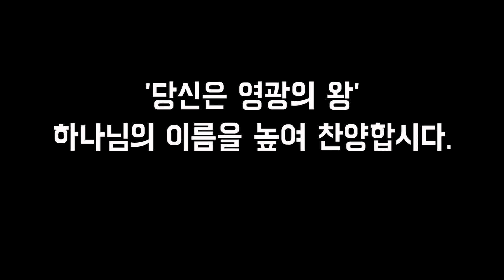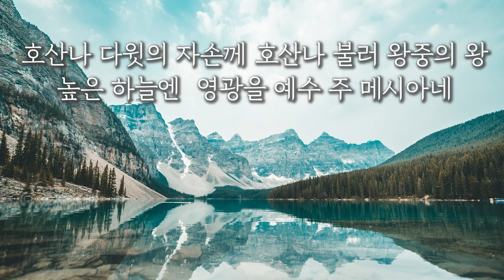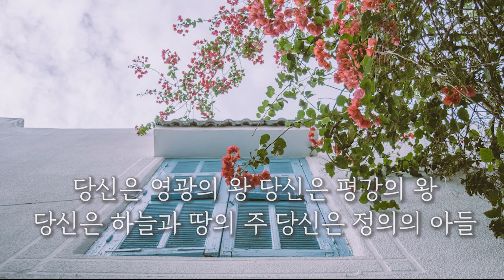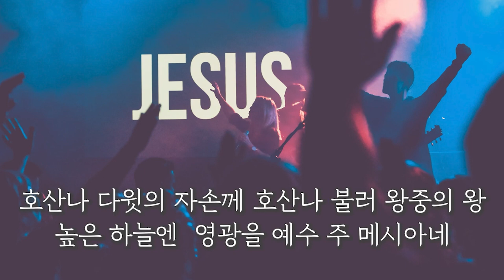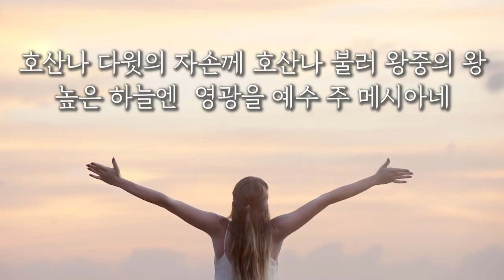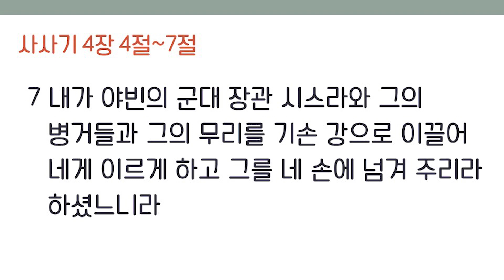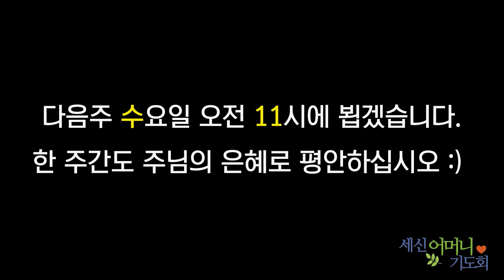[온라인 어머니기도회] (21/2/3) "성경 속 여성들 ⑨ 드보라" -최승환목사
중보기도 제목을 보내시면 함께 기도하겠습니다.
(기도제목은 어머니기도회 담당목사만 볼 수 있습니다.)

매주 수요일 오전 11시, 삶의 자리에서 함께 기도하는 은혜의 시간이 되시길 바랍니다.

*피아노 bgm 출처: 유튜브 채널 "오래된 피아노"